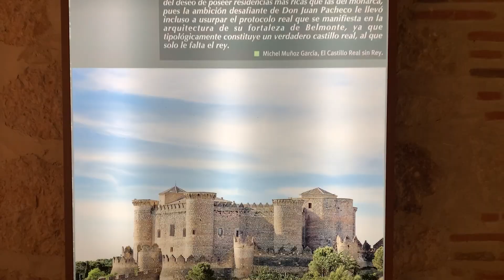Belmonte, España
Algunas tomas El castillo de Belmonte